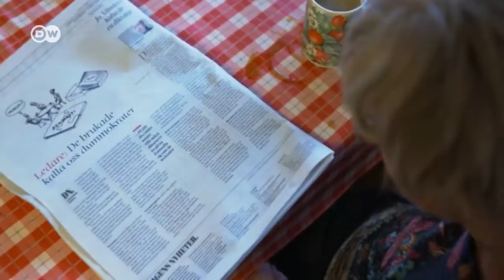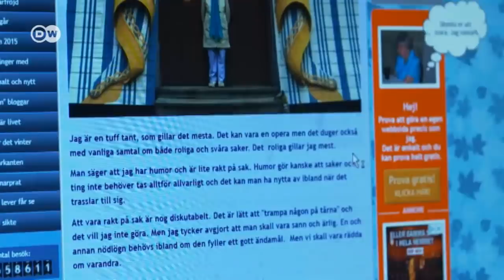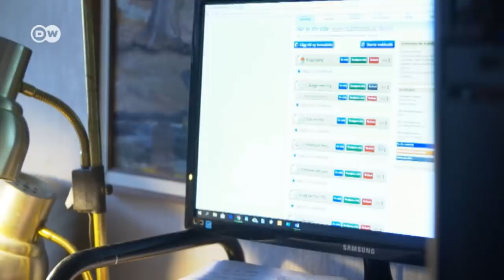105 yaşındaki blog yazarı: Bilgisayar gençleştiriyor - DW Türkçe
İnternet sadece gençlerin hayatını değiştirmiyor. 99 yaşında bilgisayar sahibi olan İsveçli Dagny Carlsson'ın da hayatını değiştirmiş. Şu an 105 yaşında tutkulu bir blog yazarı olan Carlsson'ın farklı nesillerden birçok hayranı da var.